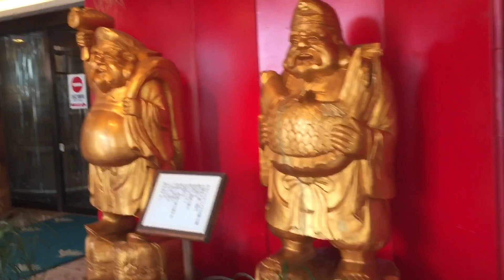SUMMER VACATION AT MIURA CITY JAPAN DAY 1|JAPAN LIFE|Shy’z Vlogs#33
Summer vacation at Miura city with the fam bond.